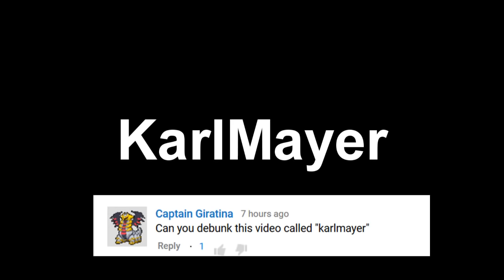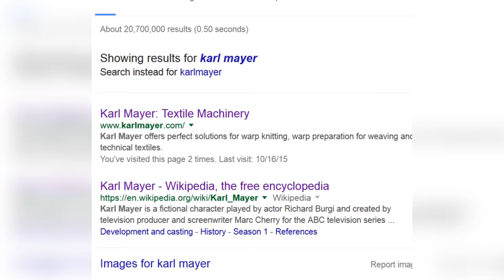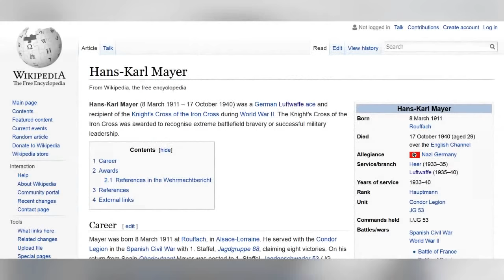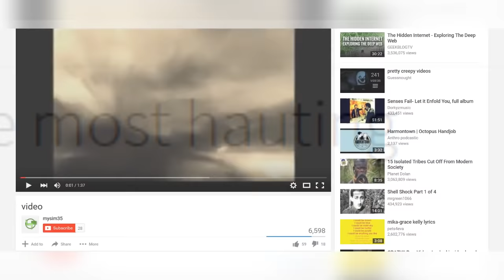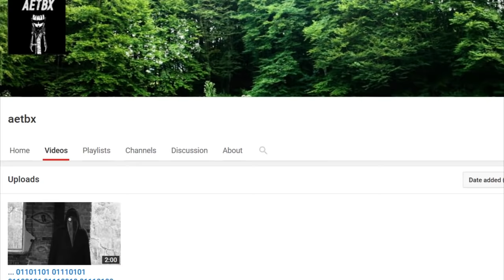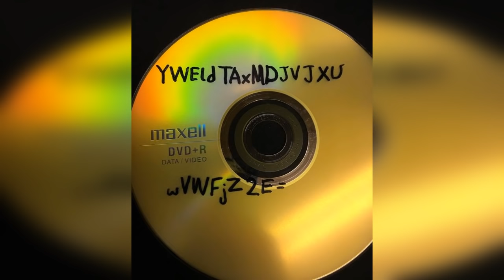Strange YouTube Videos - Episode 1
The internet is full of strange videos. Some of them contain enough content to talk about for a long time, whereas others only have enough content to be talked about briefly. This series will briefly cover the strange videos that can't be talked about in a full video.